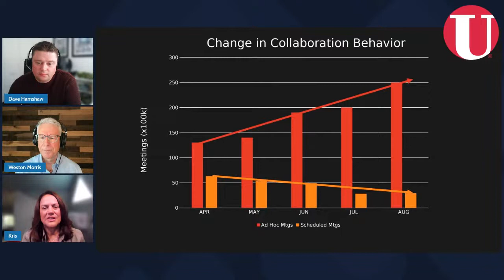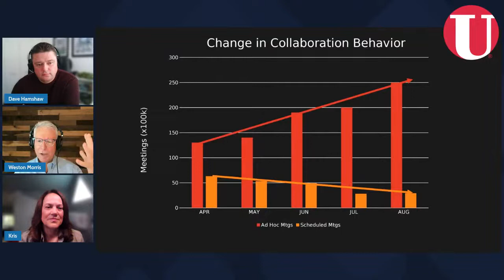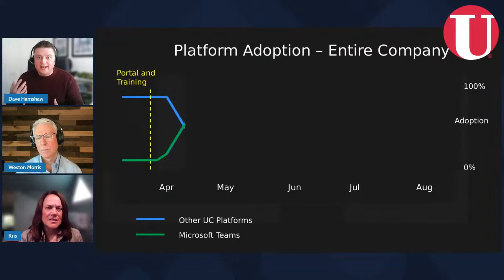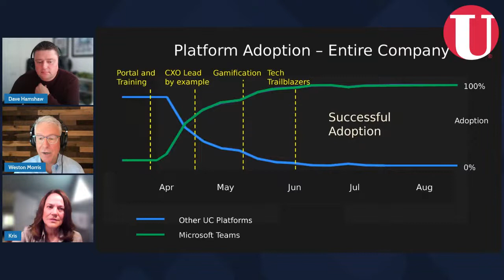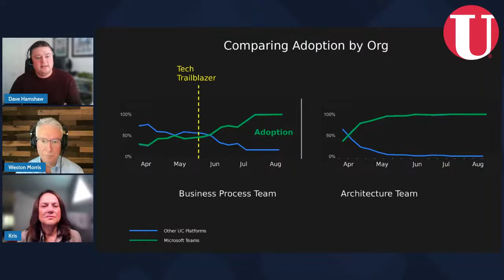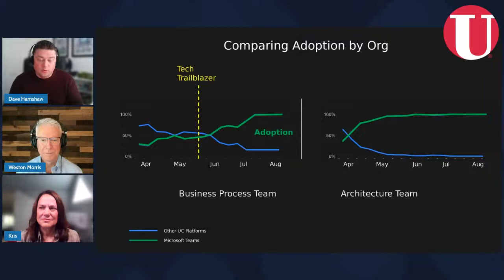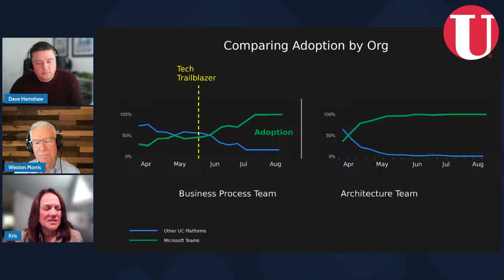Mastering Organizational Change with a Data-Driven Strategy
Mastering the art of organizational change management (OCM) is a critical success factor to enterprises worldwide. They will walk through a real-world example of how one enterprise achieved digital transformation success, looking at it through the lens of data-driven OCM. They’ll answer questions such as:

• Can a technology initiative serve as the catalyst for changing human behavior and company culture?
• What OCM techniques are now being used to drive end-user adoption and utilization?
• How do you measure incremental progress and evaluate success at the project’s end?
• How will OCM continue to evolve in the new world of hybrid and remote work?